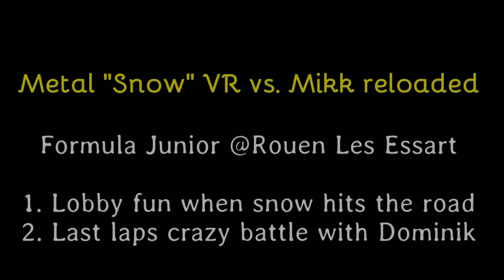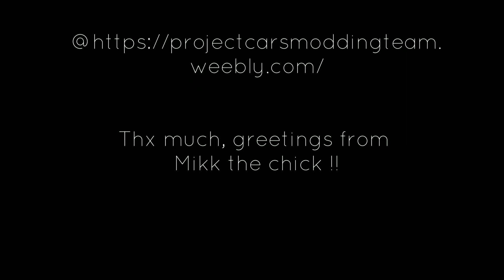AMS 2 Let it snow !!! Funny first experiences @Rouen Les Essarts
Big Live Lobby Fun @Fleischfresser Server AMS 2
Sometimes magic things happens, never give up ...^^

Big thx to RockyTM and the great guys !!

Specks:
D1 Podium F1 2019 Rim V2 and Porsche 918 RSR Wheel

Custom file FFB V70 by the great Danielkart with 65/0/15/0 and gain on 30 in Base while rest at default Daniels settings mentioned in his file.
Danielkart V70 Custom FFB File 1

Heusinkveld Sprint Pedals and still no clutch and shitter

Simetik Rig K2-R

3x LG 27GN600-B27 triples on heavy Simlab stand running @Gsync Res. 5860x1080

I7 9700K CPU on Z390F ASUS ROG 16GB RAM

ZOTAC GAMING GeForce RTX 4090 Trinity
24GB for now running at 70 Power Target

Power Supply 850W Corsair with still no melting 12Pin Bar^^

W10 21H1 Pro Superlite by Ghost Spectre

Audio when capturing tripples from behind:
Back to Gopro Hero 8 and Vegas editing

Audio when OBS Streaming:
Shure MV7 USB with Cloud Microphones Cloudlifter CL-1 on GoxLR Mini

2x Buttkicker Gamer 2

Simhub Mikk Dashboard Juni_2022 on Lenovo Tab P11 Tablet-PC

no more needed^^

4x Philips Hue White and Color Ambiance Play Lightbar